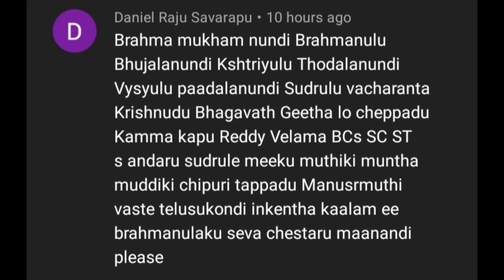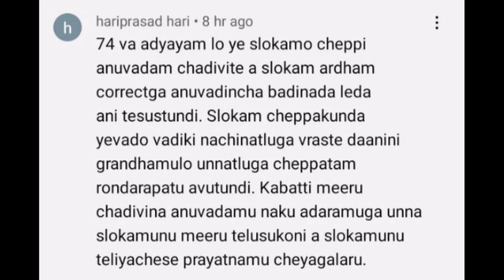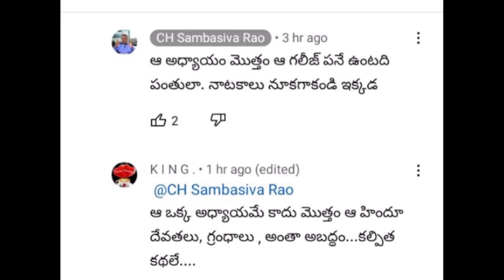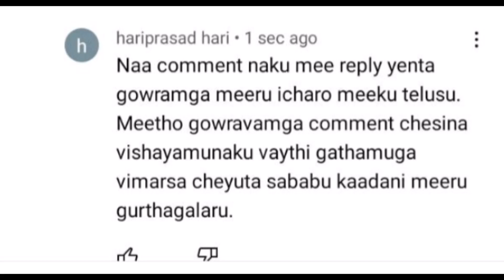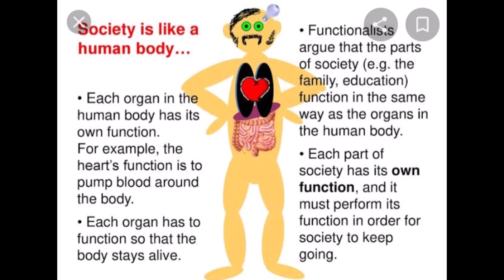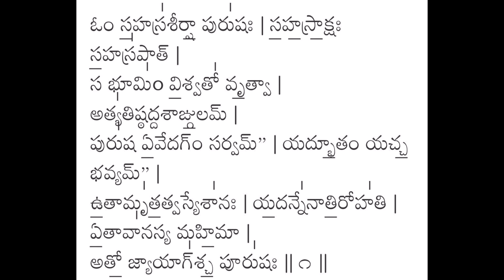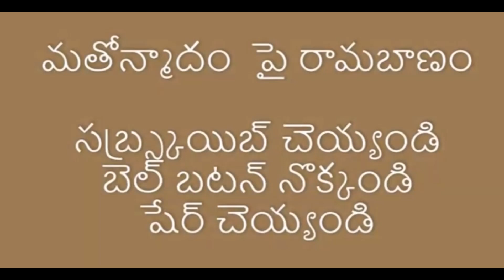బాపనోళ్ళను తిట్టకుంటే బతుకులేని క్రైస్తవం /Bible/Jesus/Ambedkar/Faster/India/Modi/Yogi/KCR/Jagasn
Dear friends,
My moto in creating this channel is to fight hatred but not to crate hate.